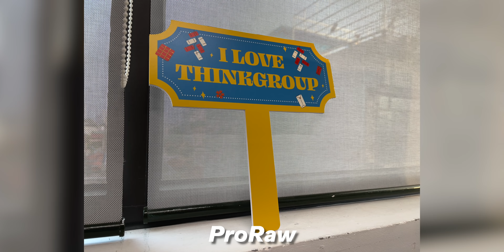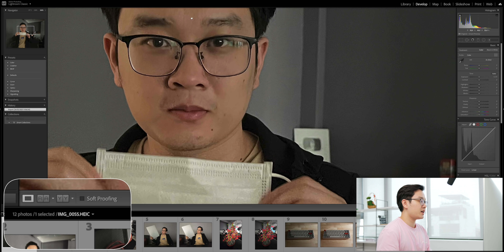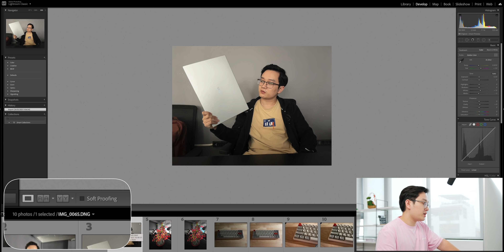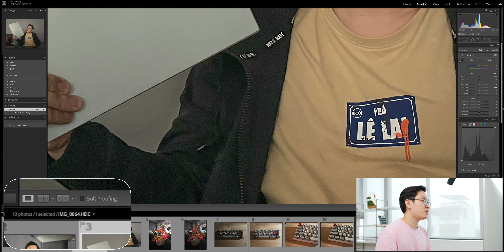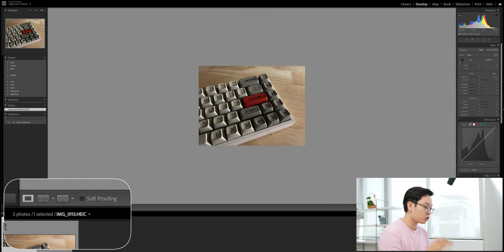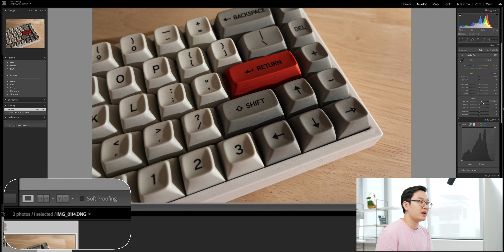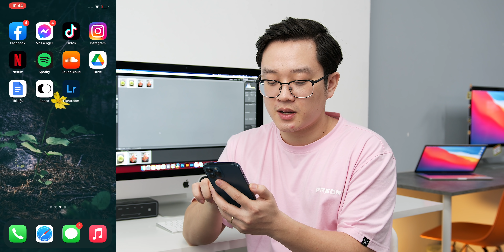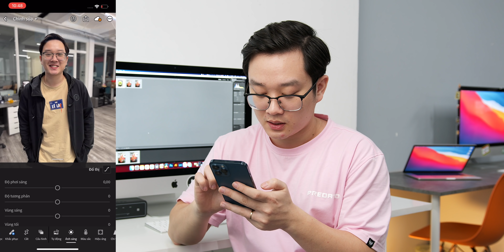Apple ProRAW trên iPhone 12 Pro: Quá Đỉnh!!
a Phone chia sẻ và giải thích chế độ ProRAW trên iPhone 12 Pro và 12 Pro Max!
Follow Hưng Khúc:
a Phone là kênh youtube thuộc hệ sinh thái truyền thông của ThinkView: